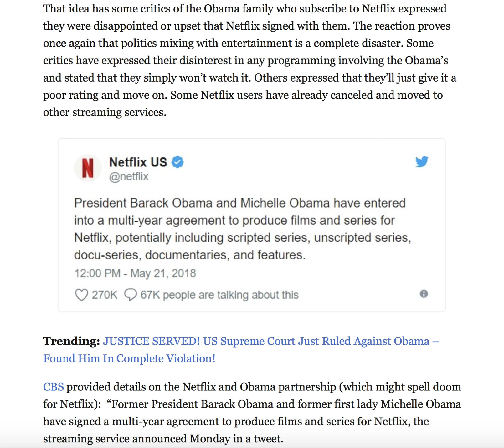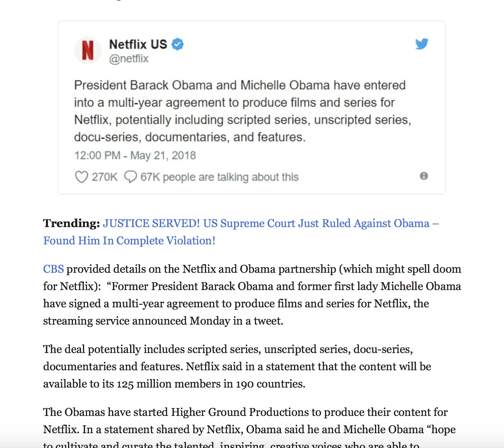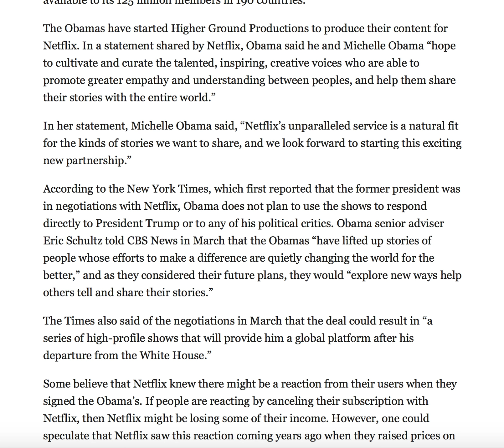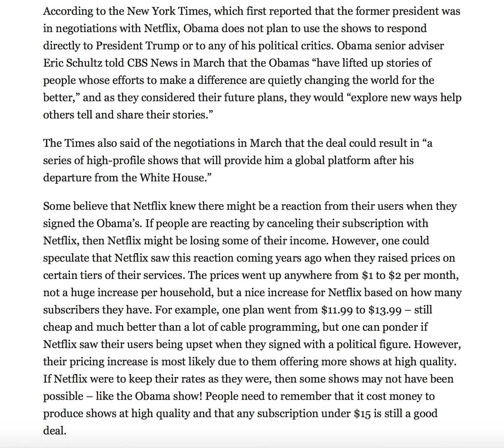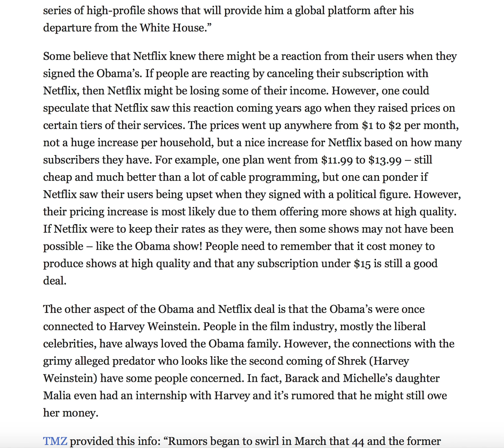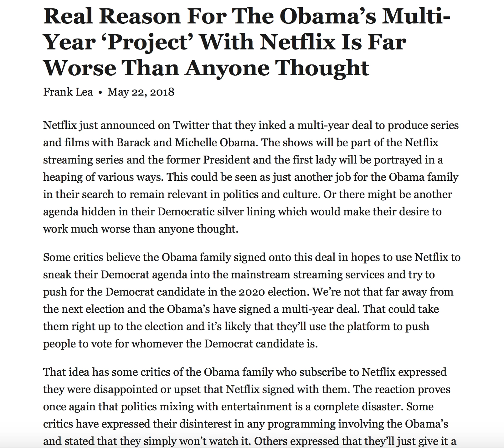REAL REASON FOR THE OBAMA'S MULTI YEAR PROJECT WITH NETFLIX IS FAR WORSE THAN ANYONE THOUGHT!